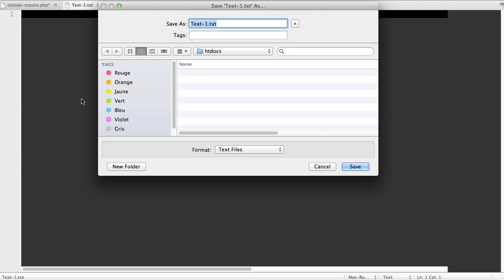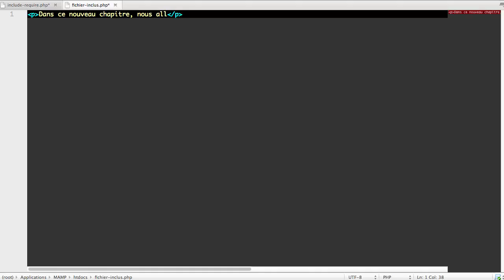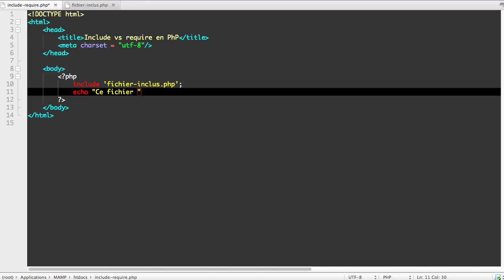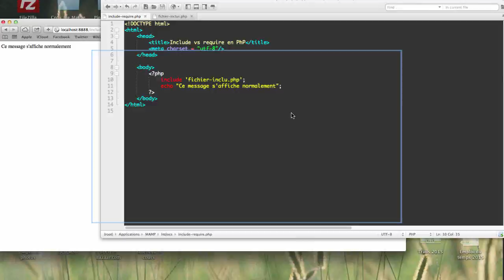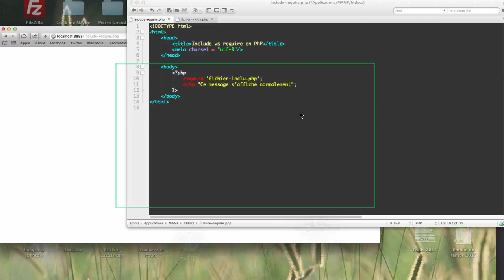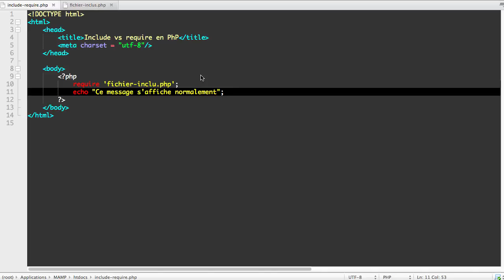Tutoriel / Cours Complet PhP & MySQL [Chapitre 14/27] : Les instructions include et require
Cours Complet PhP MySQL - Chapitre 14 : Les instructions include et require

Dans ce nouveau chapitre, nous allons revoir plus en profondeur l'instruction include et allons également découvrir l'instruction require qui semble très similaire à première vue.

Nous allons voir et illustrer de la manière la plus simple possible la grande différence entre ces deux instructions PhP.